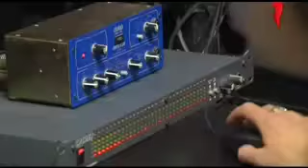Как я ездил в Москву шоубиз